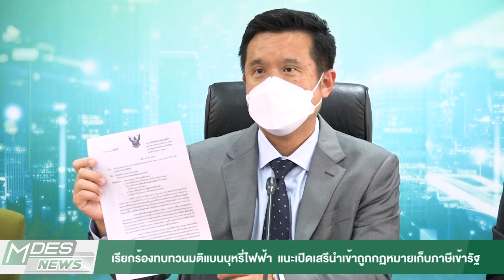“ชัยวุฒิ” ร่อน หนังสือ คกก.ควบคุมผลิตภัณฑ์ยาสูบฯ ทบทวนมติห้ามนำเข้าบุหรี่ไฟฟ้า ชี้ให้ถูกกฏหมาย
รมว.ดีอีเอส ส่งหนังสือ ถึงคณะกรรมการควบคุมผลิตภัณฑ์ยาสูบแห่งชาติ (คผยช.) เรียกร้อง ทบทวนมติแบนบุหรี่ไฟฟ้า เผยไม่สอดคล้องกับบริบทปัญหา เเนะเรียกร้องเปิดนำเข้าเสรี เก็บภาษีให้ถูกกฏหมาย  สกัดเส้นทางการลักลอบขายออนไลน์
นายชัยวุฒิ ธนาคมานุสรณ์ รัฐมนตรีว่าการกระทรวงดิจิทัลเพื่อเศรษฐกิจและสังคม (ดีอีเอส) กล่าวว่า จากที่คณะกรรมการควบคุมผลิตภัณฑ์ยาสูบแห่งชาติในการประชุมเมื่อวันที่ 28 มีนาคม 2565 ที่ผ่านมาได้มีมติห้ามนำเข้าและขายบุหรี่ไฟฟ้าทุกรูปแบบในประเทศไทย ซึ่งจริงๆก็มีกฎหมายห้ามอยู่แล้ว ขณะนี้คณะกรรมการก็มีมติแบนบุหรี่ไฟฟ้า ห้ามนำเข้าห้ามจำหน่ายในประเทศด้วยเหตุผลที่ป้องกันไม่ให้เยาวชนหรือพี่น้องประชาชนไม่ให้เข้าถึงบุหรี่ไฟฟ้า  ซึ่งทางกระทรวงดิจิทัลเศรษฐกิจและสังคมได้ติดตามเรื่องนี้มาโดยตลอดเราก็มีหน้าที่ในการส่งเสริมให้ประชาชนได้ใช้เทคโนโลยีสมัยใหม่และดิจิทัลในการใช้ชีวิตในการทำธุรกิจและเราก็พบว่าบุหรี่ไฟฟ้าเป็นหนึ่งในธุรกิจที่มีการขายออนไลน์จำนวนมาก
เราได้มีการตั้งคณะทำงานเพื่อแก้ปัญหาการจำหน่ายบุหรี่ไฟฟ้าออนไลน์ พบว่ามีการใช้อย่างแพร่หลายมากเพราะประชาชนที่เค้ามีความเชื่อว่าบุหรี่ไฟฟ้าเป็นทางเลือกที่ปลอดภัยกว่าการสูบบุหรี่มวนหรือบุหรี่จริงและมีการผลการศึกษาจากต่างประเทศซึ่งก็มีสหรัฐอเมริกา หรือประเทศอังกฤษ ในยุโรปหลายประเทศเป็นประเทศที่เจริญแล้วกว่า 70 ประเทศ  ศึกษาและยอมรับให้มีการใช้บุหรี่ไฟฟ้าในประเทศนั้นได้  ซึ่งก็กลายเป็นสร้างปัญหา  สร้างเงื่อนไขที่ทำให้การลักลอบการจำหน่ายบุหรี่ไฟฟ้า ผ่านระบบออนไลน์อย่างแพร่หลายซึ่งเราก็ไม่สามารถปิดกั้นได้ มีการลักลอบมีการเรียกร้องเงินใต้โต๊ะเป็นผลประโยชน์มหาศาลซึ่งผมคิดว่ามันเป็นสิ่งที่ไม่ถูกต้อง เราทำให้ถูกกฎหมายและเก็บภาษีให้ถูกต้องนี่ก็เป็นประเด็นแรกที่ผมได้ทำหนังสือคัดค้านไป

อีกประเด็นผมคิดว่าคณะกรรมการยาสูบแบนบุหรี่ไฟฟ้าโดยอาจไม่ได้ฟังความเห็นของผู้ที่เกี่ยวข้องหรือข้อมูลทางวิชาการเป็นมติที่ไม่ชอบ  ควรจะมีการศึกษาอย่างรอบด้านรับฟังความเห็นของผู้ที่มีส่วนได้ส่วนเสีย นำข้อมูลวิชาการของประเทศที่เปิดให้ใช้บุหรี่ไฟฟ้าได้เอามาร่วมพิจารณาด้วยในการศึกษา  ไปห้าม 100 % มันไม่ใช่ทางออกของบริบทในสังคม
แล้วก็ทำให้ประชาชนที่เค้าอยากจะมีทางเลือกในการใช้บุหรี่ไฟฟ้า ที่มีอันตรายน้อยกว่าบุหรี่มวนก็ไปจำกัดสิทธิ์ของเค้าด้วย เพราะวันนี้หลายประเทศยอมรับแล้วว่าการสูบบุหรี่ไฟฟ้าปลอดภัยกว่าการสูบบุหรี่จริงมีสารพิษน้อยกว่า ซึ่งอันนี้ท่านก็ไปจำกัดสิทธิ์จำกัดทางเลือกของพี่น้องประชาชนที่ไม่สามารถหยุดสูบบุหรี่ได้ แล้วที่สำคัญจะไปอ้างว่าป้องกันเยาวชนและคนรุ่นใหม่เข้ามาสุบบุหรี่ ผมคิดว่าไม่ถูกต้อง เพราะปัจจุบันเยาวชนคนรุ่นใหม่ ถ้าเค้าอยากสูบบุหรี่เค้าก็ไปซื้อบุหรี่จริงอยู่แล้วซึ่งท่านก็ไม่ได้ห้ามอะไรอยู่ดี ผมคิดว่าจริงๆท่านควรจะทำให้บุหรี่ไฟฟ้าถูกต้องและก็เข้าอยู่ในระบบอยู่ในเกณฑ์เดียวกับบุหรี่จริง มีการควบคุมการโฆษณา ห้ามโฆษณา
ห้ามจำหน่ายออนไลน์ อาจจะดีกว่าการที่ผลักให้ไปอยู่ใต้ดินที่ผิดกฎหมายและก็ลักลอบขายกันออนไลน์กันทั่วไปในปัจจุบัน  ซึ่งอันนี้ผมเรียนเลยว่าโดยระบบของเราไม่สามารถปิดกั้นหรือเทคดาวน์ได้ทั้งหมด  วิธีเดียวที่ดีที่สุดก็คือรับฟังความคิดเห็นของผู้ที่เกี่ยวข้อง เปิดโอกาสให้บุหรี่ไฟฟ้าได้เข้ามามีความส่วนแสดงความคิดเห็นให้ข้อมูลที่ถูกต้องกับคณะกรรมการ  หาทางออกร่วมกันที่ทำให้บุหรี่ไฟฟ้าสามารถ มีที่ยืนในสังคมไทยเพื่อเราจะได้ควบคุมและใช้ประโยชน์ ดีกว่าเราไปผลักไปๆสร้างปัญหาอื่นๆตามมา  ผมได้ทำหนังสือไปถึงคณะกรรมการควบคุมผลิตภัณฑ์ยาสูบแห่งชาติเพื่อให้ทบทวนมติการห้ามจำหน่าย และห้ามนำเข้าบุหรี่ไฟฟ้าทั้งหมด
“จากข้อมูลสำนักงานสถิติแห่งชาติ ซึ่งเป็นหน่วยงานในสังกัดของกระทรวงฯ ในปี 64 พบว่า ประเทศไทยมีผู้บริโภคยาสูบกว่า 10 ล้านคน และมากกว่าร้อยละ 52 ไม่มีความคิดที่จะเลิกบุหรี่ ซึ่งคนกลุ่มนี้ก็ควรที่จะได้รับข้อมูลที่ถูกต้องเป็นกลางเรื่องผลิตภัณฑ์บุหรี่ไฟฟ้า     เพื่อใช้ประกอบการตัดสินใจในการบริโภค และสิ่งที่สำคัญอย่างยิ่งซึ่งเด็กและเยาวชนก็ควรได้รับข้อมูลที่ถูกต้อง ว่าผลิตภัณฑ์เหล่านี้ไม่ใช่ผลิตภัณฑ์สำหรับพวกเขา” นายชัยวุฒิกล่าว

พร้อมทั้งเสนอแนะเพิ่มเติมว่า ควรมีกฎหมายที่กำหนดอายุขั้นต่ำในการซื้อขาย และกฎหมายที่ควบคุมคุณภาพของผลิตภัณฑ์เช่นเดียวกับผลิตภัณฑ์ยาสูบอื่นๆ เพื่อให้ผู้บริโภคที่ยังไม่มีความคิดจะเลิกบริโภคยาสูบสามารถเข้าถึงผลิตภัณฑ์เหล่านี้ และอาจลดปริมาณสารพิษที่เกิดขึ้นในอากาศ รวมทั้งบุหรี่ไฟฟ้าจะมีมาตรฐานที่ควบคุมได้เช่นเดียวกันกับประเทศทั่วโลก
นอกจากนี้ นโยบายการควบคุมบุหรี่ไฟฟ้าที่เหมาะสม จำเป็นต้องพิจารณาผลประโยชน์ในภาพรวม ได้แก่ ประโยชน์ที่ผู้สูบบุหรี่ที่จะเข้าถึงผลิตภัณฑ์ที่อันตรายน้อยกว่า ประโยชน์ในการปกป้องผู้ที่ไม่สูบบุหรี่ รวมไปถึงการป้องกันการเข้าถึงของเด็กและเยาวชน และประโยชน์ของผู้ที่ไม่สูบบุหรี่ ที่ไม่ต้องรับสารพิษต่างๆ จากการเผาไหม้

นายชัยวุฒิ กล่าวย้ำว่า การพิจารณานโยบายเรื่องการควบคุมบุหรี่ไฟฟ้า อย่างเหมาะสมกับบริบทและความเป็นจริง ซึ่งตั้งอยู่บนหลักฐานการศึกษาทางวิทยาศาสตร์และเทคโนโลยี รวมทั้งนวัตกรรมสมัยใหม่ มีความสำคัญอย่างยิ่งในการช่วยลดอันตรายในด้านสุขภาพ ให้กับผู้บริโภคยาสูบ และประชาชนโดยทั่วไป ขณะเดียวกันก็ยังสามารถปกป้องคุ้มครองเยาวชนไม่ให้เข้าถึงสินค้าเหล่านี้